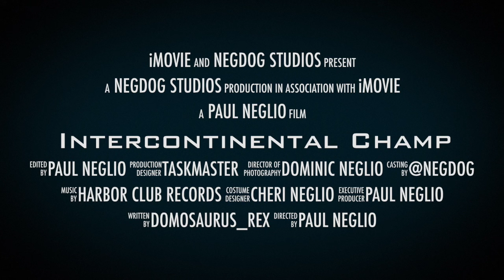Intercontinental Champ-Domosaurus_Rex-Vibes 2118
Intercontinental Champ
Vibes 2118
Dedicated to the late Randy Savage!